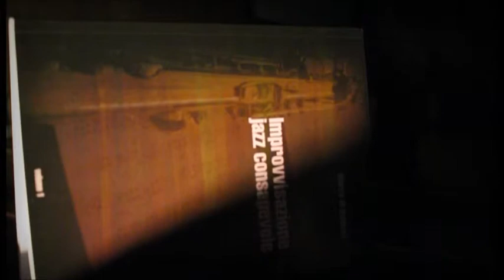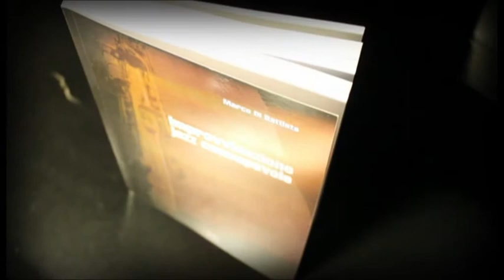Marco Di Battista - booktrailer 2 Improvvisazione Jazz Consapevole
Il Booktrailer del libro "Improvvisazione Jazz Consapevole" di Marco Di Battista. Acquistalo su Lulu